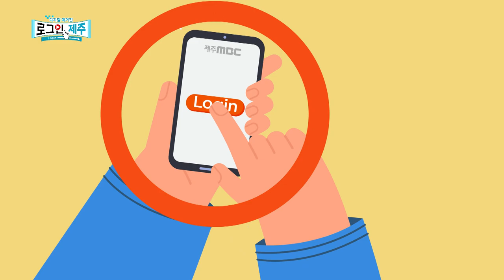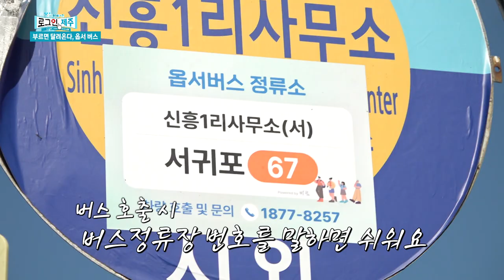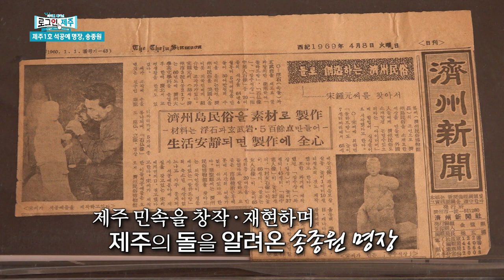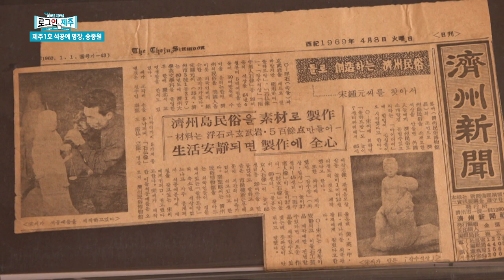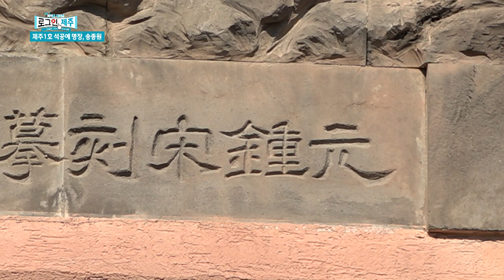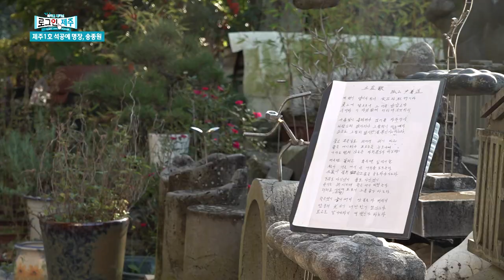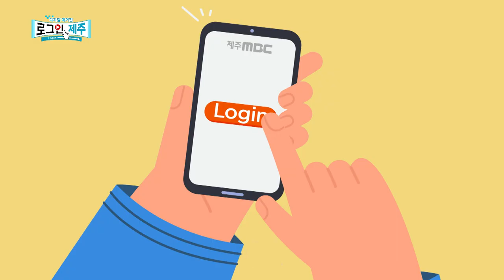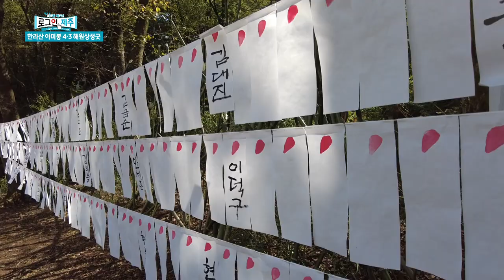제주를 발 빠르게 누비며 이야기를 찾는다! 디지털 매거진 로그인 제주 ep.25 | 231117 방송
1) [화제] 옵서버스
2) [인물] 제주 1호 석공예 명장 송종원
3) [시사] 남방큰돌고래 생태법인 부여 관련 법안 마련
4) [전국시대] 4.3 현장 위령제